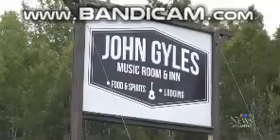2018 hays settlement below woodstock john gyles music room and inn burns ctv news video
2018-hays settlement below woodstock-john gyles music room and inn burns-ctv news video